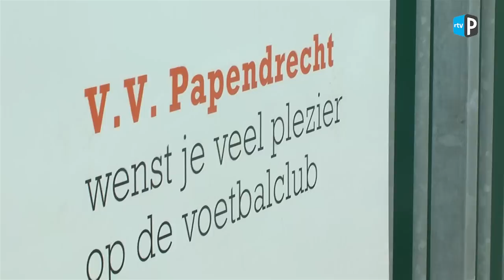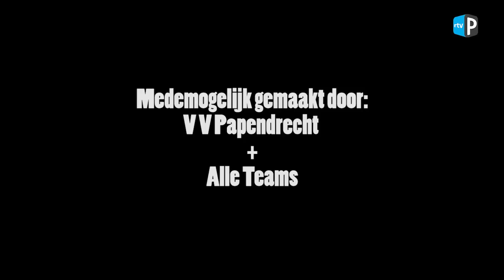Schoolvoetbal Toernooi 2013, Papendrecht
Donderdag 2 Mei was het weer zover. Het schoolvoetbal toernooi 2013!!
In dit filmpje een klein overzicht van weer een gezellige dag!